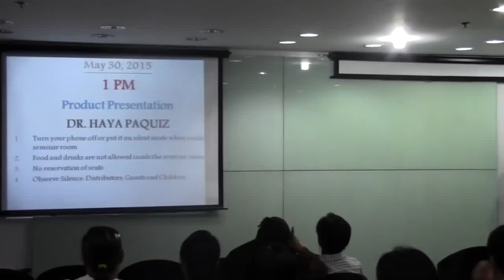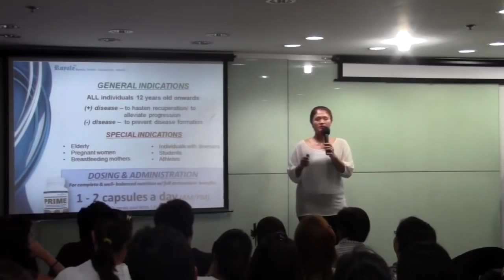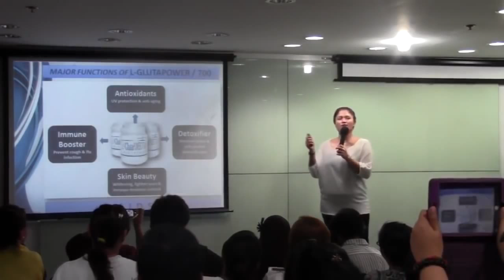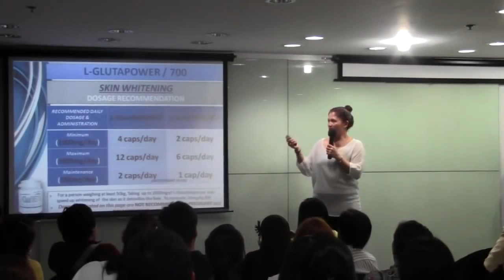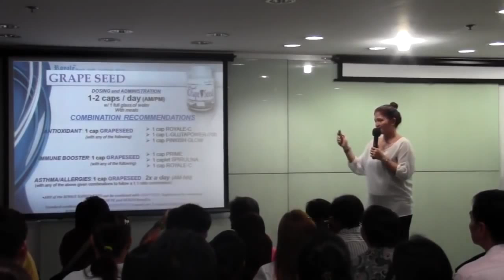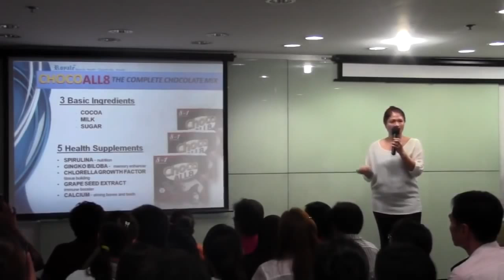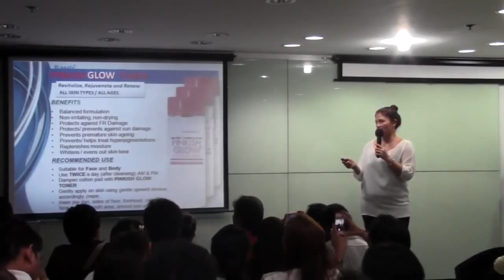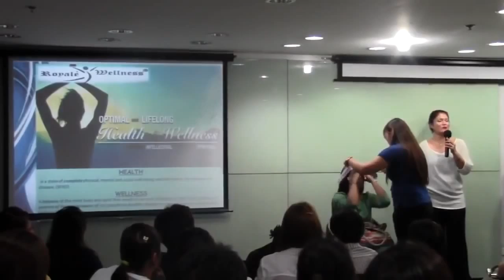Royale Products Presentation by Dra Haya Paquiz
Dra. Haya Paquiz, explaining benefits and how to use our Royale Products. A must watch!!!

Want to TRY our AMAZING ROYALE PRODUCTS but don't know how to get it?

royalista092013 - skype / yahoo messenger / gmail

If you are a facebook user, we can be friends and chat directly regarding any product queries by adding me on facebook